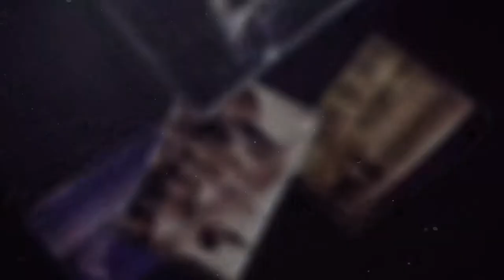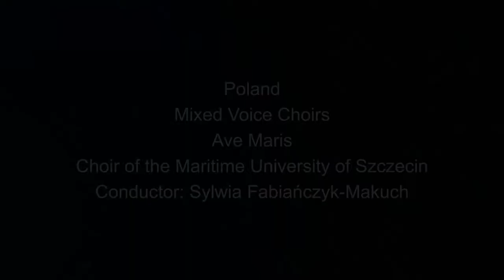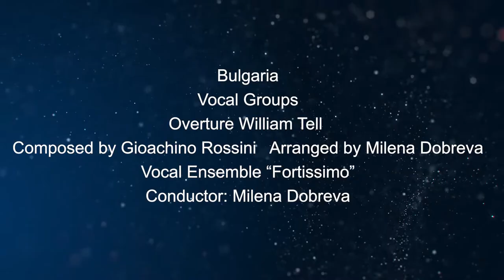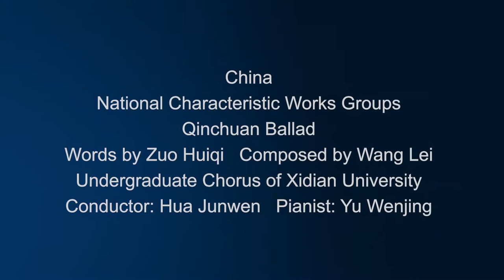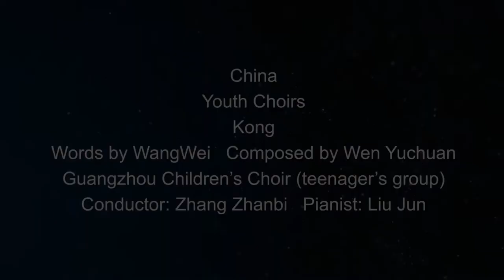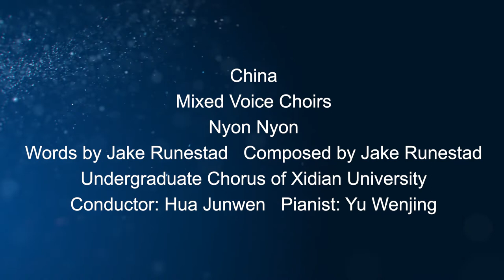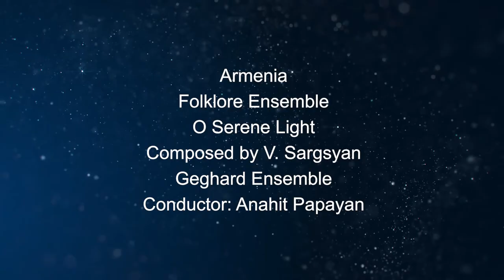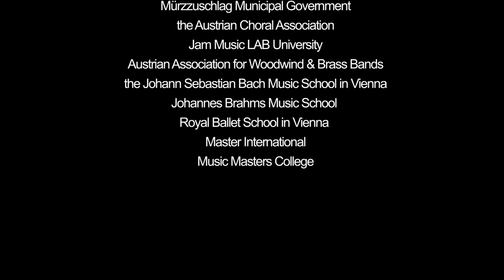2022 Vienna Summer Festival - Closing Ceremony